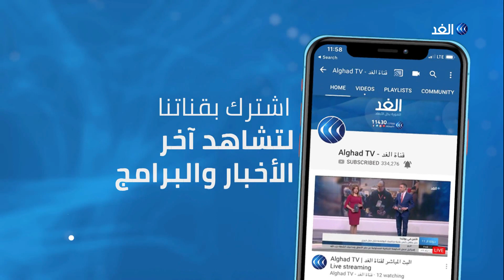خلاف جديد في انتظار إقليم كردستان عقب انتخاب نيجرفان بارزاني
انتخب برلمان إقليم كردستان العراق نيجرفان بارزاني رئيسا جديدا للإقليم.

وجاء انتخاب نيجرفان_بارزاني الذي يشغل منصب رئيس الوزراء خلفا لمسعود بارزاني الذي تنحى عن الرئاسة في نوفمبر ألفين وسبعة عشر عقب الاستفتاء على انفصال الإقليم عن العراق.
وهذه هي المرة الأولى التي يتم فيها اختيار رئيس الإقليم، بطريقة التصويت من داخل البرلمان، بعد إقرار البرلمان قانون إعادة تفعيل مؤسسة الرئاسة وآلية انتخاب الرئيس حتى إقرار دستور للإقليم.
 مزيد من التفاصيل مع مراسل الغد في أربيل صهيب الفهداوي مع الإعلامية داليا نجاتي عبر النشرة الإخبارية.